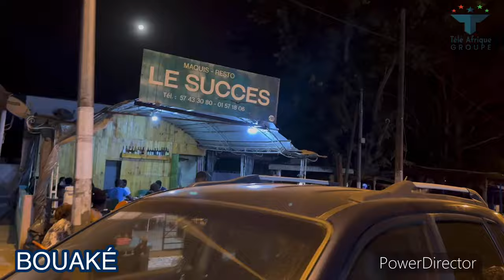Découvrez la ville de Bouaké la nuit